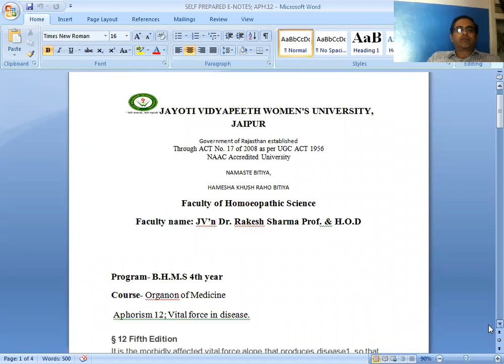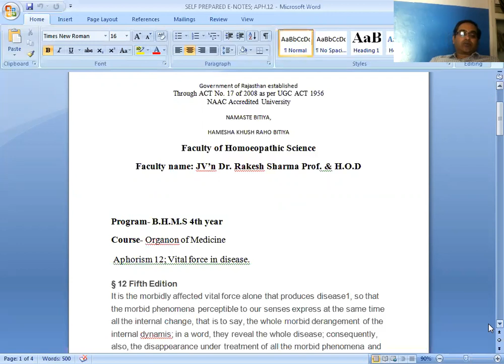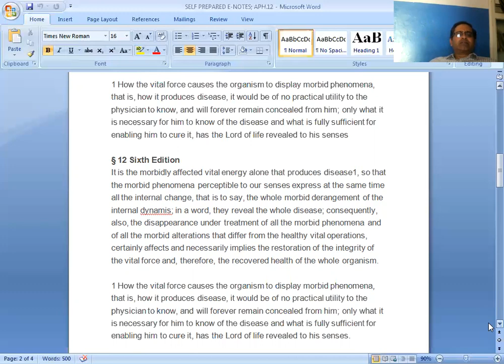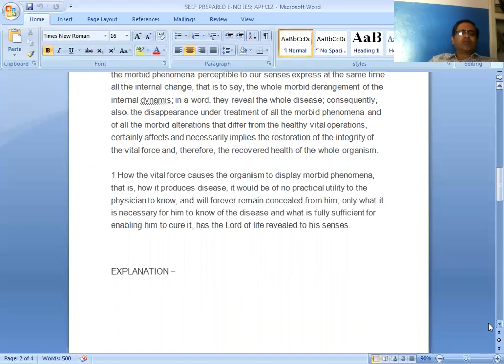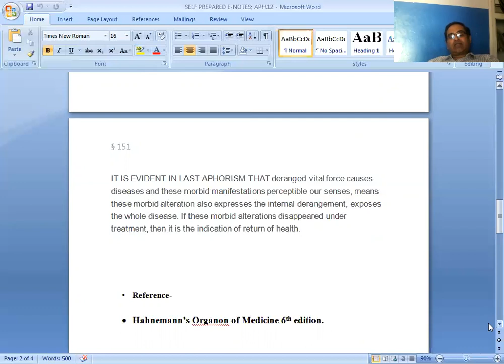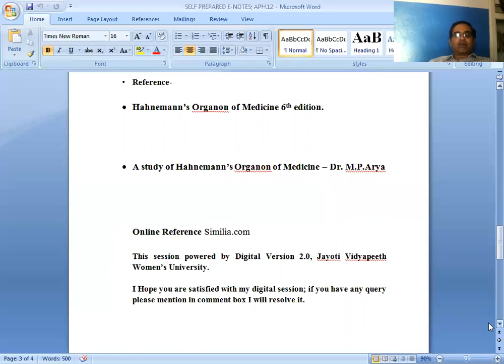VEDIO LECTURE;APH 12; VITAL FORCE IN DISEASE